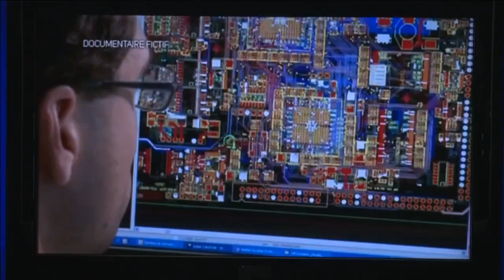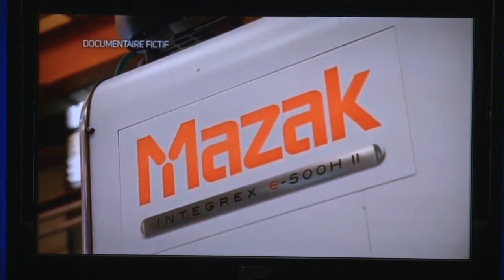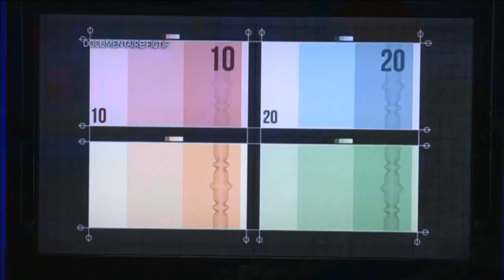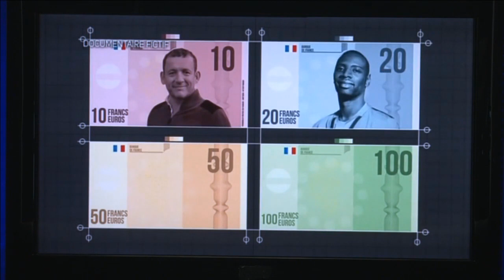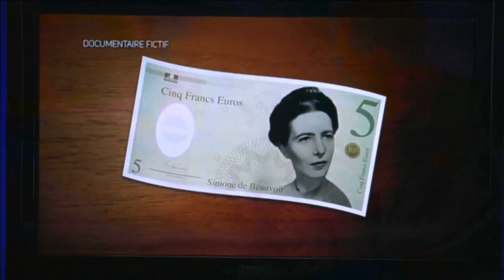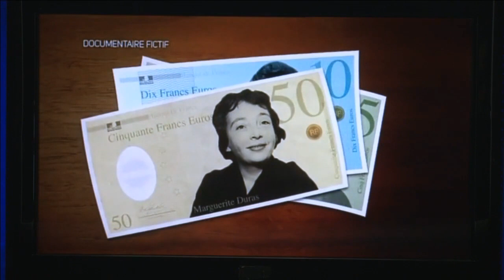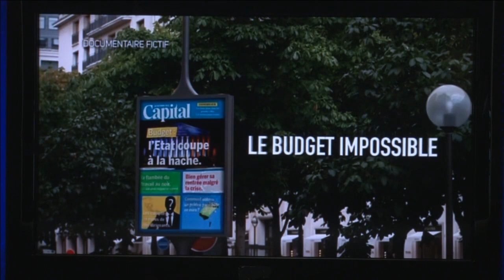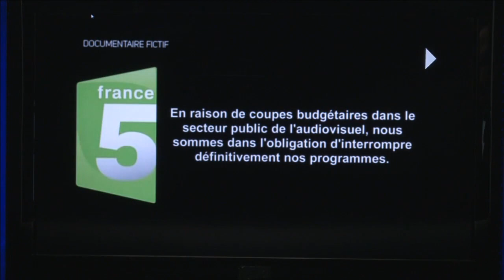Décryptage de Bye Bye l'euro un documentaire de propagande européiste partie 4 sur 4